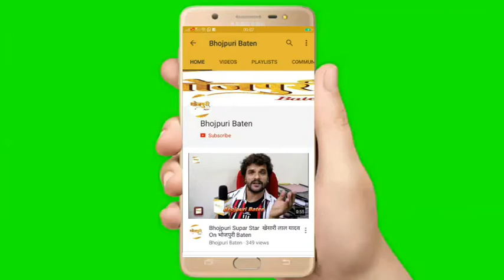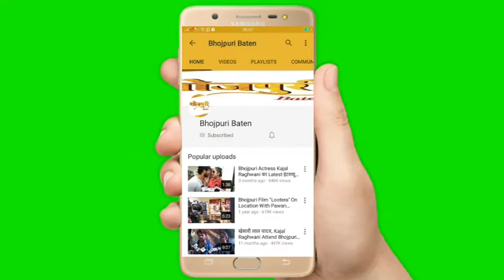भोजपुरी सिनेमा अश्लील नहीं है अश्लील बनाया गया "KHESARI LAL YADAV"